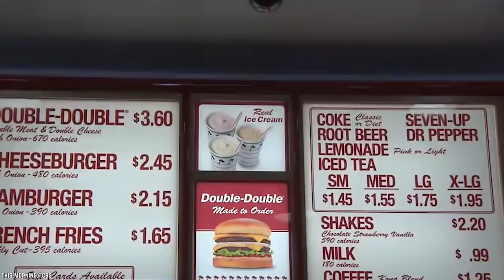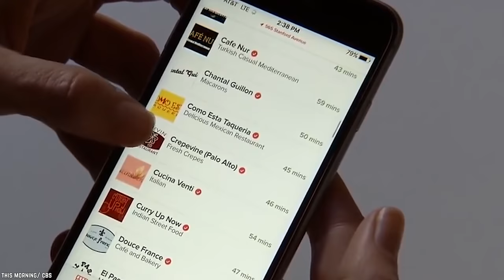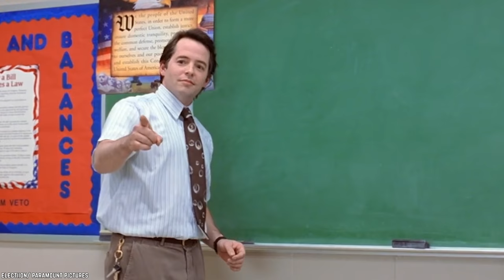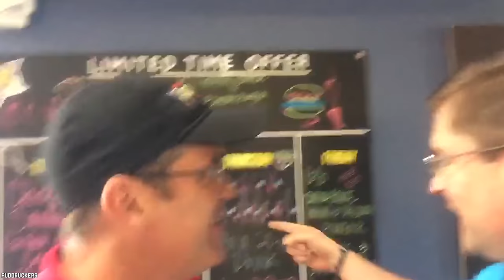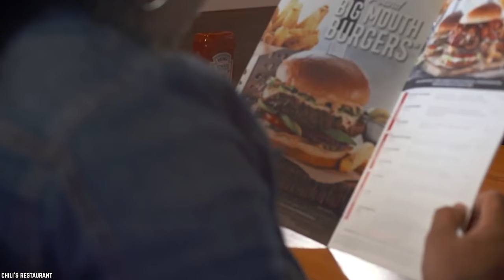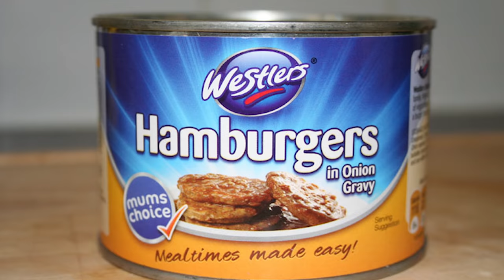10 Burgers Only America Was CRAZY Enough To Invent!!! (Part 2)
Here's a list of 10 burgers only America was crazy enough to invent (Part 2). Yes, burgers are an American classic to begin with but these are 10 burgers only Americans were crazy enough to invent.

Hamburgers are truly an American classic that has long been a favorite at restaurants and cookouts alike. But in America, basic burgers aren't enough to satisfy some of the more extreme burger lovers who demand things like 100 patties and exotic toppings. So let’s take a bite out of 10 burgers only America was crazy enough to invent, part 2.

If you enjoyed this list of 10 burgers only America was crazy enough to invent, then comment

TIMESTAMPS:
0:26 Time To Make The Donut Burgers
1:28 Gobble, Gobble - The Thanksgiving Burger
2:48 Say Cheese
4:09 Use Your Noodles
5:06 The Centurion
6:40 The Vermonster
7:58 What Elk Would You Expect?
9:19 Hot Dog Burger
10:35 The Boss Burger
11:56 Hamburgers At The End Of The World

SUMMARIES:
- At some point, it wasn't enough anymore to be able to eat hamburgers or donuts so someone combined the two into one food, and the Donut Burger was born.
- Thanksgiving is a great American holiday so it makes sense there would be a Thanksgiving-themed hamburger.
- Macaroni and cheese is a widely popular dish in America so the only question is why didn't someone pile it on top of a hamburger sooner?
- Ramen Noodles are a staple of college students but usually aren't thought of as a staple in hamburger restaurants.
- In-N-Out Hamburger restaurants are known for their simple menu of hamburgers and cheeseburgers.
- This burger is called the Vermonster, and it is not to be confused with Ben and Jerry's giant sundae of the same name.
- Fuddruckers restaurants may or may not have the greatest hamburgers in the world as it claims, but the popular burger chain does offer an Elk Burger it is very proud of.
- Hot dogs and hamburgers are two American grilling favorites, perfect for any summer cookout, so a Hot Dog Hamburger is the next logical step.
- Chili's restaurants offer a hamburger that will change the way you look at hamburgers. The Boss Burger is so much more than just a giant patty or even several patties, it is a celebration of everything meat.
- Hopefully, hamburger lovers would only choose to eat a hamburger which comes from a can because they are hiding down in a bunker waiting out the zombie apocalypse, but to each their own I suppose.